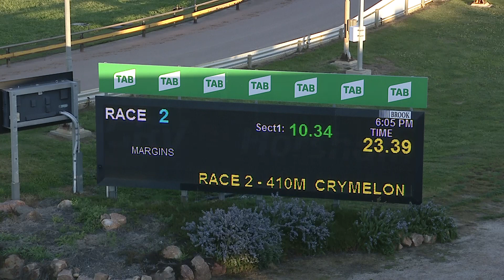HOR SAT 02 OCT 21 R2